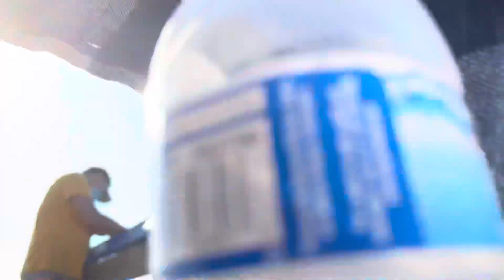Nag fishing sa pantalan | (Vlog #1) | Bongski TV